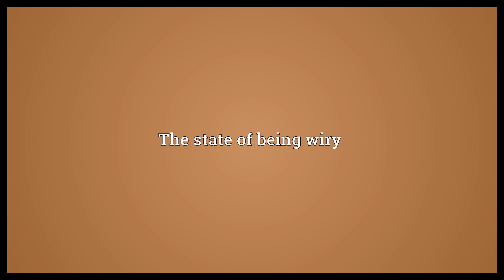Wiriness Meaning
Video shows what wiriness means. The state of being wiry.  Wiriness Meaning. How to pronounce, definition audio dictionary. How to say wiriness. Powered by MaryTTS, Wiktionary